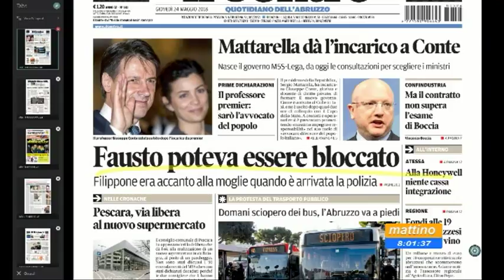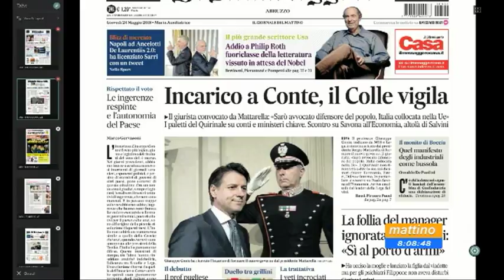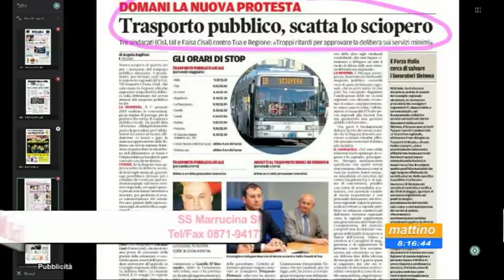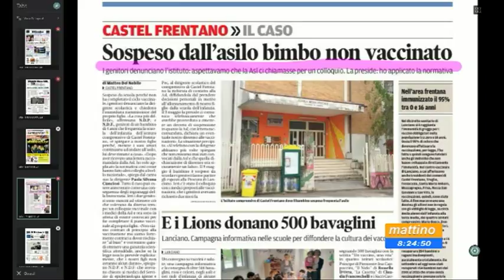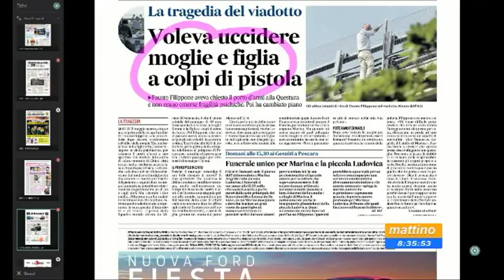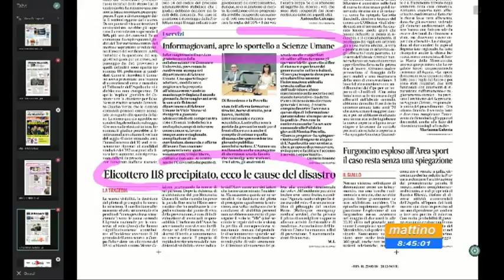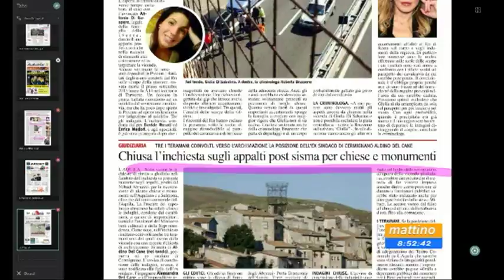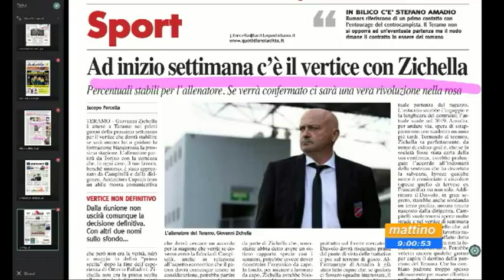Mattino 6 rassegna stampa di giovedì 24 maggio 2018